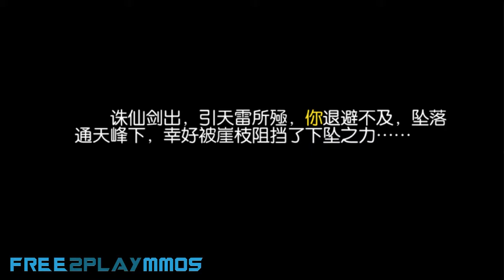Jade Dynasty 『 诛仙手游-Efun独家授权新马版 』 Gameplay Android / iOS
【游戏介绍】
Efun年中巨献，曹格Gary倾情代言，新马地区唯一正版《诛仙》手游！
《诛仙手游》新马版以玄幻武侠小说《诛仙》为背景，忠于原著剧情，完美传承端游诛仙经典玩法，电影级超清画质，呈现3D动态全视角仙侠大世界！多元深度自由社交体验，让你续写十年诛仙情怀！
正邪一念，诛仙再现！
正魔大战一触即发！聚集兄弟，再战诛仙！

【游戏特色】
「十年经典传承---正邪皆在一念之间」
张小凡、碧瑶、陆雪琪等经典人物与你再续前缘，玩家将身临其境，自主选择开放式剧情走向，深入探索各角色的内心世界与爱恨情仇。
「四大特色职业---正邪阵营相互较劲」
青云、天音、鬼王、合欢四大经典职业重出江湖！千种技能组合搭配，享受丰富多样的养成体验！
「重温端游情怀---匠心打造神兵利器」
沿袭诛仙端游经典玩法，带给你超刺激畅快的炼器体验！更有诛仙剑、合欢铃、伤心花、天琊剑等著名法宝重现诛仙世界，一起寻找最初的感动！
「次时代3D---极致唯美全景享受」
完美还原原著场景，电影级超清画质，呈现3D动态全视角仙侠大世界！全方位自由御空飞行，畅游青云山、河阳城、天音寺，携手爱人遨游穿梭天际！
「万人集结---正魔巅峰对决」
爽快无局限PK决斗！七脉会武、帮派决战、跨服血拼等多种真人实时自由竞技！以武会友，正邪交锋，刀光剑影一触即发，血战诛仙战场！
「多元社群---深度自由交互」
全民实况主时代来临！内置Live实况直播，观摩土豪炼器，围观大神恩怨厮杀，办婚礼闹洞房，让每个人都有机会一夜成名！家族成员齐聚首，御空同乘霸气坐骑，举办浪漫空中婚礼！来吧！就差你一个！

【玩家好评】
● 玩家“淡笑、那抹红尘”：犹记当时独自踏入诛仙的世界，于河阳之城懵懂前行独自磕磕绊绊70级，才终于意识到要找一个家，点开帮派随便申请了一下，然后遇见了那个耐心又温柔姑娘，遇见你是一切美好的开始. 不曾遇见你时这是我一个人的诛仙,遇见你后这是我们共同的诛仙。现在我又回来了，这个游戏的场景和当年相似，更美更烂漫，我会一直玩这个游戏，希望能够重遇当年的那个姑娘。
● 玩家“泽西的大街”：诛仙刚出网络游戏时候，记得一线摆摊的摆到蛮荒。天音门口的野战，是多么激情。后来好不容易升到150级，帮战野战时候，青云的大锅盖在洁白的昆仑冰面上显得是那么突出，让多少人欲仙欲死。再后来开飞升了，由于工作原因也就没怎么升级了，后来慢慢淡出了游戏。现在出手游了，来玩玩看，能勾起不少那时候回忆！
● 玩家“小苞米”：被朋友带进来的，很不错玩。玩过很多游戏，这个算是很良心的了。只是个小V1道法也能跟上大部队，只要用心玩很多道具都能自己赚到。360飞行嗨爽，老虎还能架筋斗云上天哈哈。技能华丽，画风也很赞，风景党拍照党福音啊！